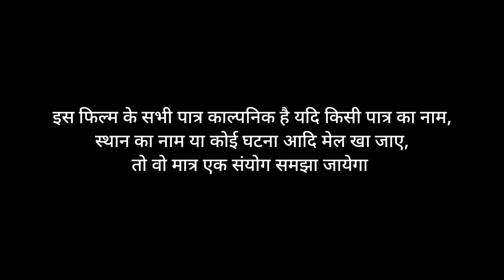बेटा गया शहर तो बहु ने बूढ़ी सास को घर से घसीट कर बाहर निकाल दिया, फिर जो हुआ देखकर रोना आ जाएगा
Rakesh Raj v team